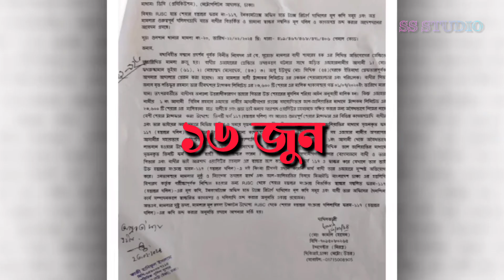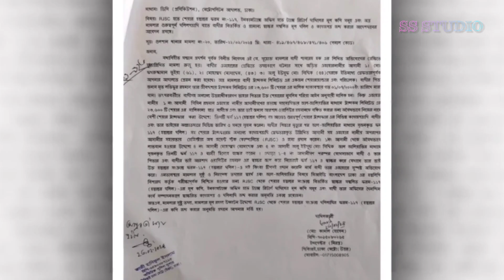ট্রান্সকম গ্রুপে ভাঙ্গন। Transcom Group ।ট্রান্সকম গ্রুপে পারিবারিক কোন্দল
অর্থ আত্মসাৎ, জালিয়াতি, সম্পত্তি দখল ও অবৈধভাবে কোম্পানির শেয়ার হস্তান্তরের পৃথক দুই মামলায় ট্রান্সকম গ্রুপের সিইও সিমিন রহমানসহ চারজনের রিমান্ড ও জামিন বাতিলের আবেদন নামঞ্জুর করেছেন আদালত। গতকাল ঢাকার মেট্রোপলিটন ম্যাজিস্ট্রেট মো. রশিদুল আলম এই আদেশ দেন। মামলার অপর আসামিরা হলেন- হেড অব ট্রান্সফরমেশন যারেফ আয়াত হোসেন, ট্রান্সকম গ্রুপের আইন উপদেষ্টা ফখরুজ্জামান ভূঁইয়া ও করপোরেট ফাইন্যান্সের পরিচালক মো. কামরুল হাসান।

প্রসঙ্গত, গত ২২ ফেব্রুয়ারি ট্রান্সকম গ্রুপের প্রতিষ্ঠাতা প্রয়াত লতিফুর রহমানের ছোট মেয়ে শাযরেহ হক বাদী হয়ে গুলশান থানায় পৃথক তিনটি মামলা করেন। মামলায় ট্রান্সকম গ্রুপের ১০০ কোটি টাকা আত্মসাৎ, সম্পত্তি দখল ও অবৈধভাবে কোম্পানির শেয়ার হস্তান্তরের অভিযোগ আনা হয়।

দেশের অন্যতম বড় ব্যবসাপ্রতিষ্ঠান হিসেবে পরিচিত ট্রান্সকম গ্রুপ। গ্রুপটির অধীনে পরিচালিত কোম্পানিগুলোর মধ্যে এসকেএফ ফার্মাসিউটিক্যালস, ট্রান্সকম বেভারেজেস, ট্রান্সকম ডিস্ট্রিবিউশন, ট্রান্সকম কনজিউমার প্রোডাক্টস, ট্রান্সকম ফুডস, ট্রান্সকম ইলেকট্রনিকস, ট্রান্সক্রাফট, মিডিয়াস্টার অন্যতম।

"Unleashing Creativity: A Copyright-Free Journey into Inspiration"